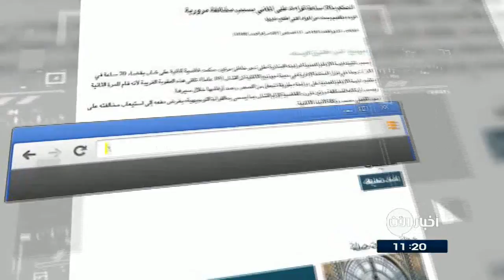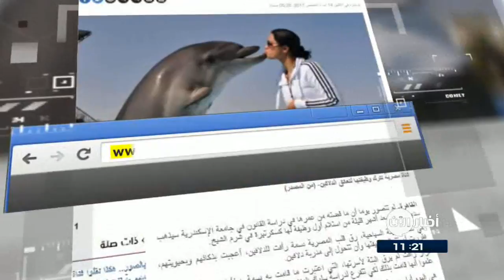15-08-2017 | ساعة بيغ_بن ستصمت لأربع سنوات .. وعناوين أخرى في جولة الصحافة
الراي الكويتية | صينية تقاضي الحكومة الأميركية وتحصل على تعويض ضخم

حصلت إمراة صينية على مبلغ قدره 460 الف دولار ، بعد رفعها دعوىً قضائية ضد الحكومة الأميركية لتعرضها للضرب بوحشية واعتقالها من قبل حرس الحدود خلال زيارة إلى شلالات نياغارا .

واعتـَقد ضابط الجمارك عن طريق الخطأ أن السائحات الصينيات كن ممن يُشتبه بهم في تهريب المخدرات ، وقاموا باحتجازهن على الفور والاعتداء عليهن وهو ما أثار موجة من الغضب في الصين .

الشرق_الأوسط | الحكم بـ20 ساعة قراءة على ألماني بسبب مخالفة مرورية

بسبب تَثبيته لوحة الأرقام المعدنية لدراجته على نحو خاطئ مرتين ، حكمت قاضية ألمانية على شاب بقضاء 20 ساعة في القراءة .

 وجاء في قرار المحكمة الإدارية في مدينة ميونيخ الألمانية أن الشاب تلقى هذه العقوبة الغريبة لأنه قام للمرة الثانية بتثبيت لوحة الأرقام المعدنية على دراجته بطريقة تجعل من الصعب رصدُ أرقامها خلال سيرها.

وبسبب ارتكابه للمخالفة مرتين، قررت القاضية إلزام الشاب بما يسمى بـالقراءة التوجيهية بغرض دفعه إلى استيعاب مخالفته على نحو تثقيفي

القبس الكويتية | قوة أمنية أنثوية في الهند لمكافحة العنف ضد النساء

تجوب شرطياتٌ شوارع مدينة سياحية في الهند على متن دراجات نارية مسلحات بعصيّ وأجهزةٍ لاسلكية  لإرساء الأمن والقانون في المدينة الذي تُسجَّل فيها كل سنة أربعون ألف حالة اغتصاب.

وتُعرف المدينة الواقعة في ولاية راجستان بقصورها وقلاعها التي تجذب السياحة ، وفيها تنتشر منذ شهر ايار مايو الماضي هذه القوة الأمنية المؤلفة ُ حصرا من نساء، ولا سيما عند مواقف الحافلات والحدائق العامة والجامعات، حيث تكثر أعمال العنف ضد النساء.

الغد الاردنية | فتاة مصرية تترك وظيفتها لتعانق الدلافين

قررت فتاة مصرية ترك وظيفتها سكرتيرة ً في شرم الشيخ لتتحول الى مدربة دلافين .

قَرارُ الفتاة لم يرق  لأسرتها، التي عدت ان ما قامت به خطأ ٌ كبير ، خاصة بعد أن علِموا أنها قامت بذلك لكي تتفرغ لدراسة سلوك الدلافين في روسيا لمدة ستة أشهر .

وتقول الفتاة إن الدلافين يفضلون أن تكون المدربة أنثى ، حيث يتجاوبون معها بشكل أفضل

النهار اللبنانية | ساعة بيغ_بن ستصمت لأربع سنوات

يدق جرس ساعة بيغ بن الشهيرة للمرة الأخيرة في ال 21 من آب اغسطس الجاري في لندن ثم يصمت لمدة أربع سنوات لتجديد البرج الذي ترتفع عليه ، على ما أعلـَن البرلمان البريطاني .

 و أوضح حارس الساعة  أن هذا البرنامج اللازم للأشغال سيَحفظ الساعة على المدى الطويل ويسمح أيضاً بحماية برج اليزابيث الذي يحتضنها  ، داعيا السكان إلى زيارة المكان للاستماع إلى آخر دقات الساعة الشهيرة.